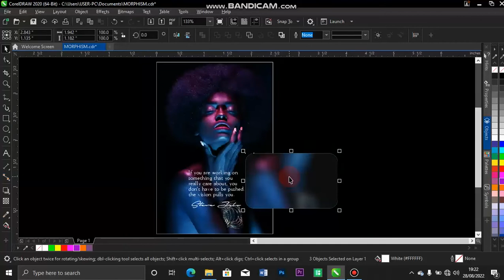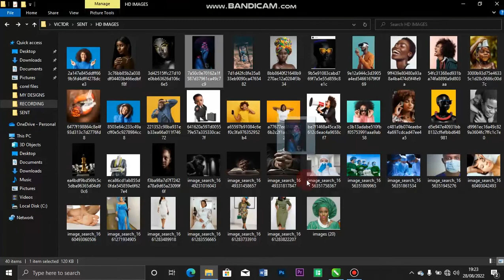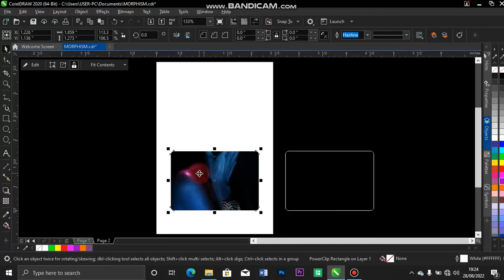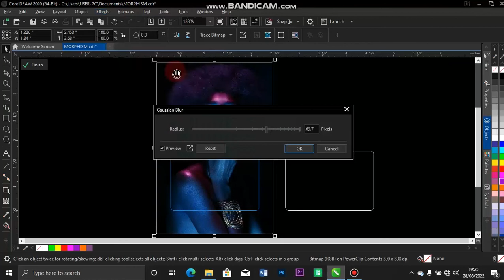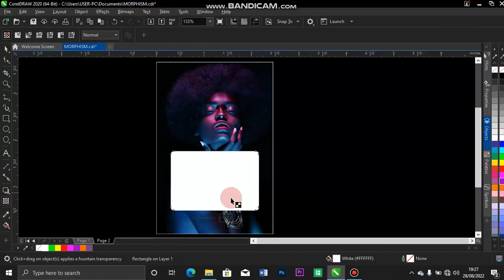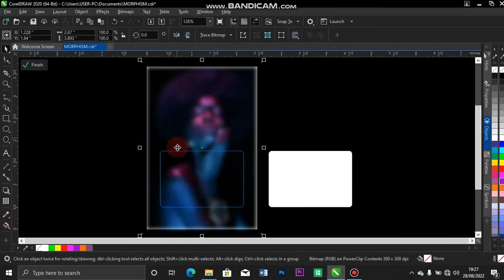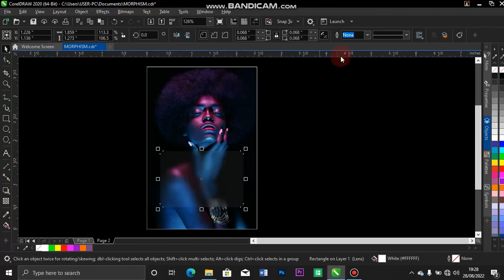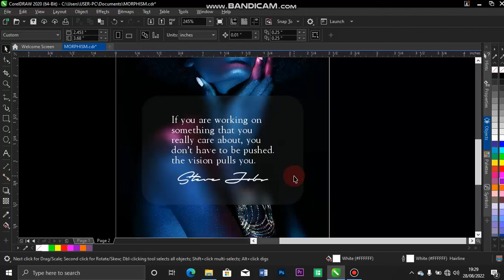How to create blurry glass effect | glass morphism in Corel draw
I share helpful tutorial videos that guide you on how to design effectively

Tell me the next tutorial you will love me to drop, I'll work on it